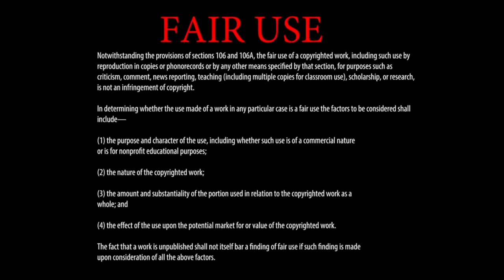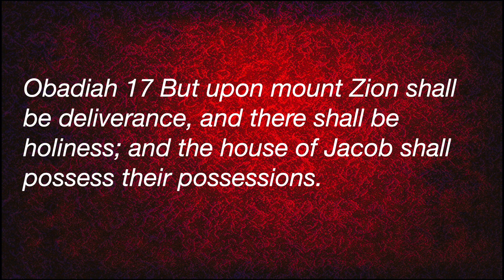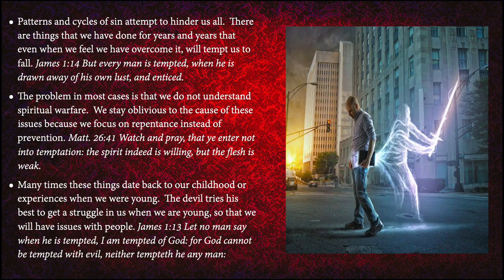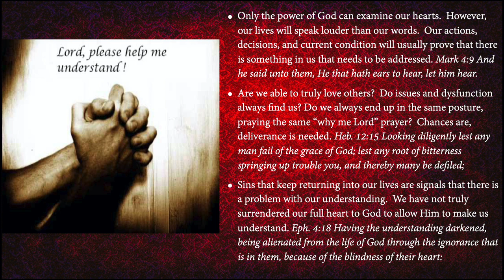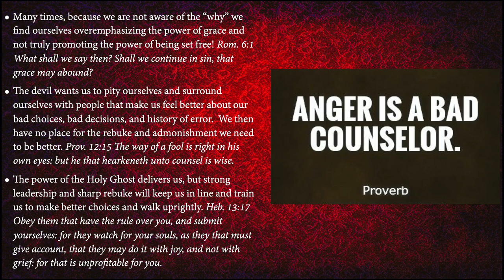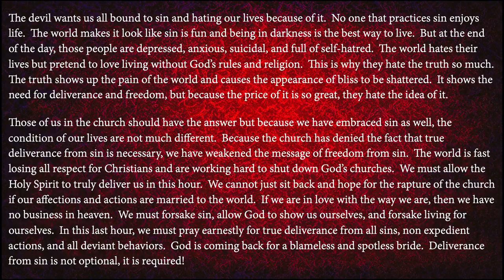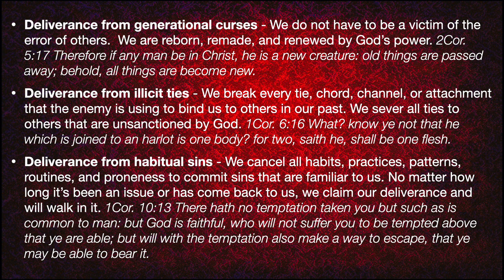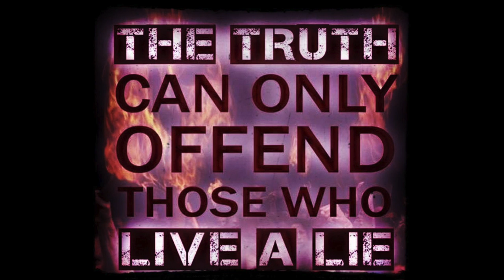Last Hour Deliverance - A Message By: G. Craige Lewis of EX Ministries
In this last hour we need deliverance from sin.  Many struggle day to day with sins from their childhood and issues from their upbringing that triggers sinful behaviors.  In this message, Pastor Lewis teaches us the importance of using the Holy Ghost and prayer to find the source of the sins that easily beset us.